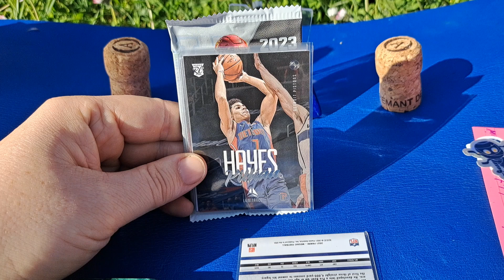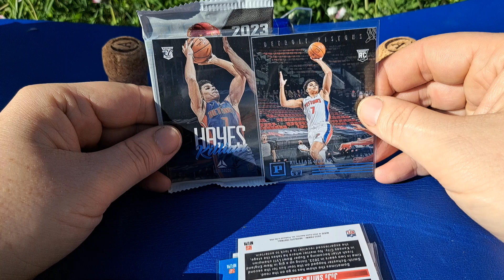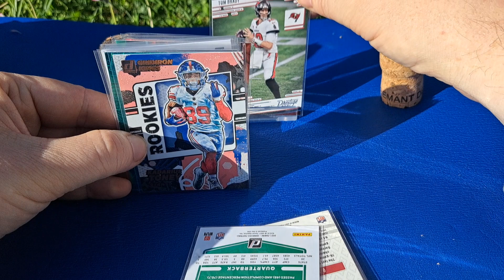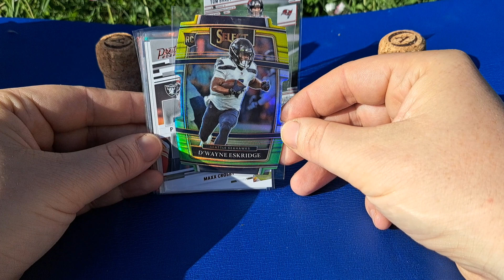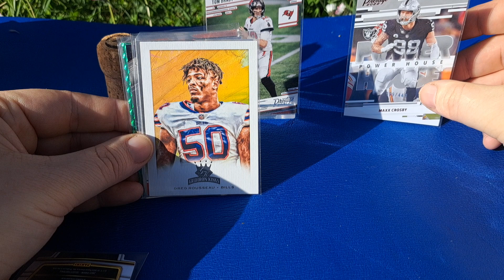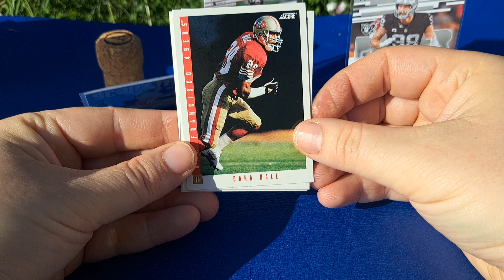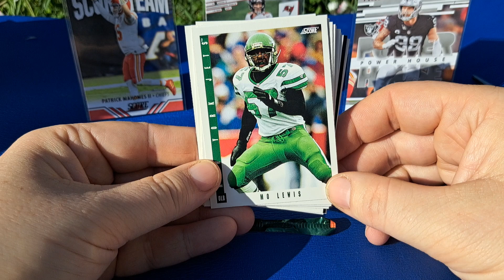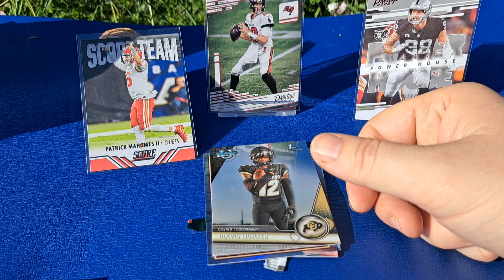Great win gift from Lance @oldnewrips ; something old and something new card rips, thanks you Lance